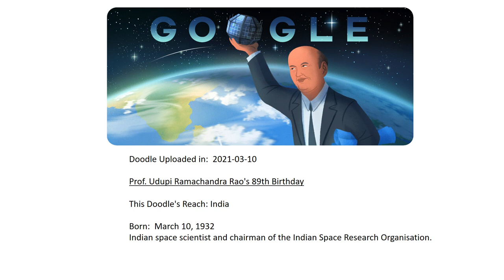March 10th, 2022 One Day as Today - Google published these doodles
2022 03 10  One Day as Today - Google published these doodles

- Joseph Von Eichendorff's Birthday
- Celebrating the Alishan Forest Railway
- Dr. Wu Lien-teh's birthday
- Prof.  Udupi Ramachandra Rao's  Birthday
- Wu Mask